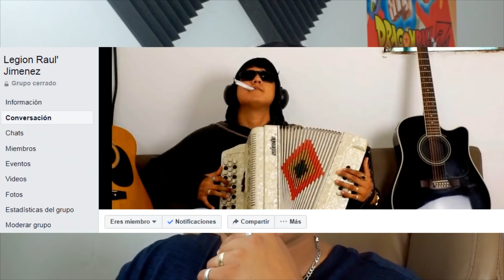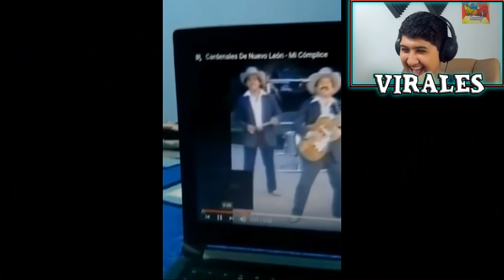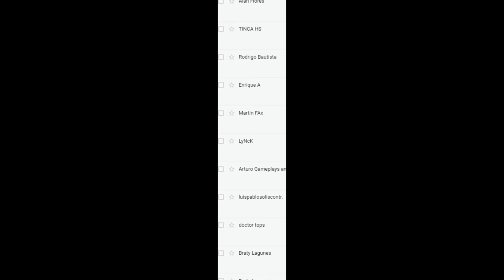Para ser músico solo necesitas hacer esto... | Virales norteños #11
Este es el virales norteño #11

Si te gusto este vídeo apoyame con un like para traer una Décima segunda parte de Virales norteños.

Aquí me pueden enviar sus vídeos :v